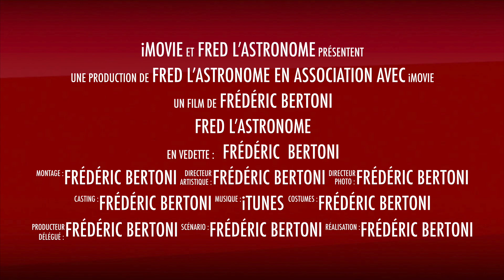MERCI À VOUS TOUS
Bonjour petite vidéo pour vous remercier A+ bon ciel et prenez soin de vous.